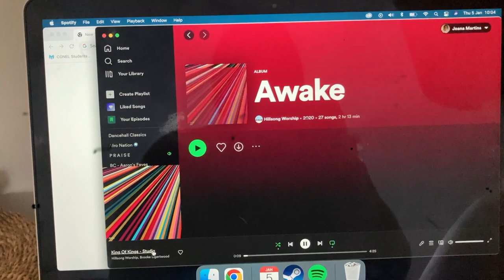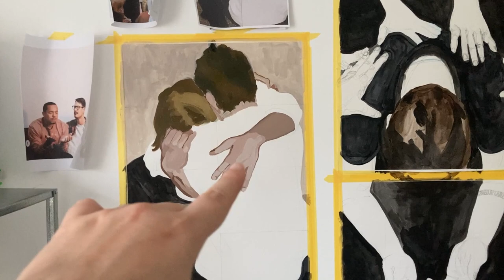Productive (sort of) day in my life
Come spend a day in my life with me!

⋆ SKINCARE ⋆
REN - Clearcalm Clarifying Clay Cleanser
The Ordinary - Marine Hyaluronics
Iunik - Black Snail Restore Serum
The Ordinary - 100% L-ASCORBIC ACID POWDER
Barbara Sturm - Face Cream
La Roche-Posay - Anthelios UVMune 400 Hydrating Suncream SPF50

Music by Jonah Zed - low life in love (feat. Eric Reprid)